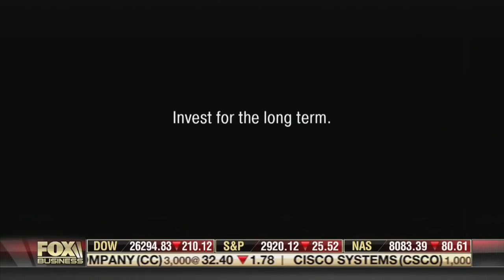Judge Napolitano: Trump Can't Stop Mueller From Testifying If He Resigns From DOJ